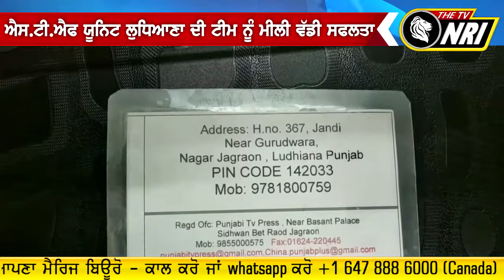ਜਾਅਲੀ ਪੱਤਰਕਾਰ ਤੇ ਦੋ ਸਾਥੀ ਤਿੰਨ ਕੁਇੰਟਲ ਭੁੱਕੀ ਸਮੇਤ ਕਾਬੂ